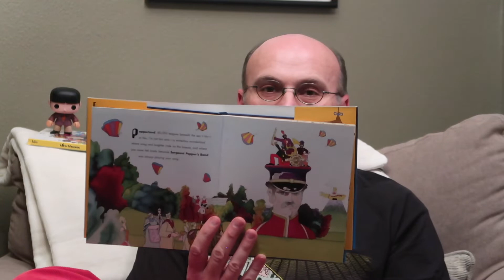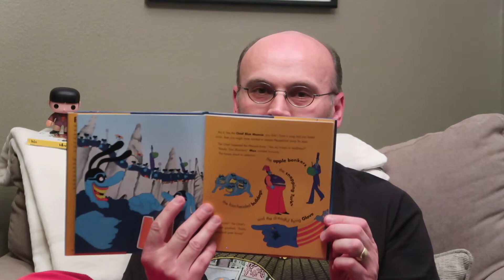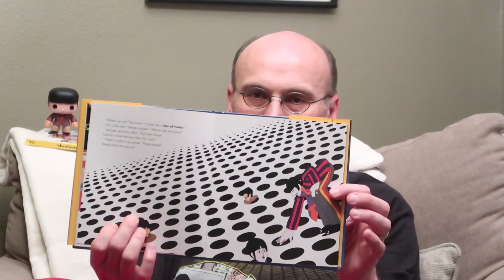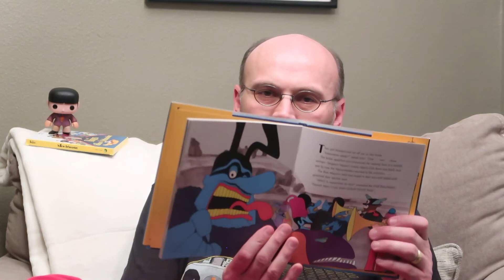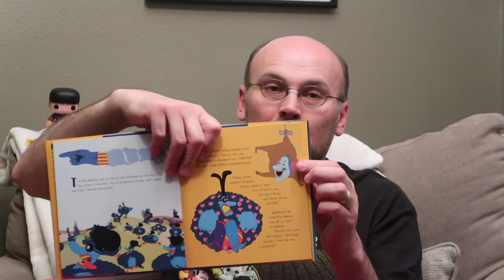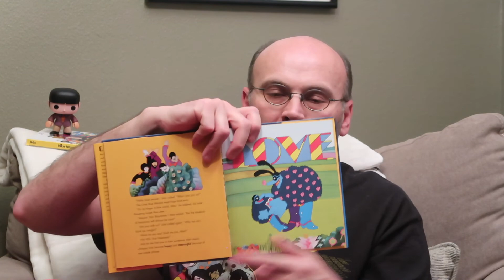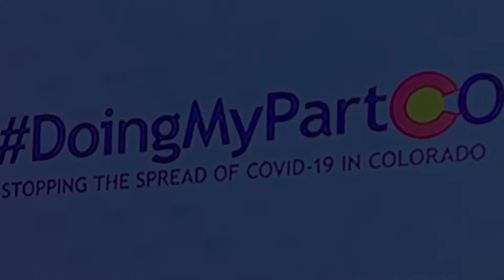Chris and Scott's Colorado Adventures Present: Story Time with Scott!!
For this week's Adventure, we settle down and invite you to get comfy for Story Time with Scott.  Scott reads from the book adaptation of The Beatles' 1968 classic film: "Yellow Submarine".  Enjoy the adventures of John, Paul George, and Ringo as they travel beneath the waves via the Yellow Submarine. They'll encounter Blue Meanies, a Nowhere Man and the Sea of Monsters as they bring music back to Pepperland!